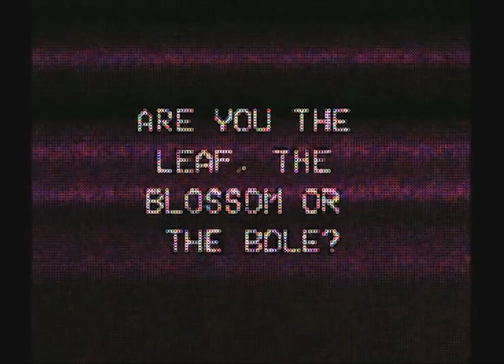Oculus (2022) | Directed by Matthew Carney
Produced, Directed, Written, Shot & Edited by Matthew Carney

Poem used:
Among School Children by William Butler Yeats